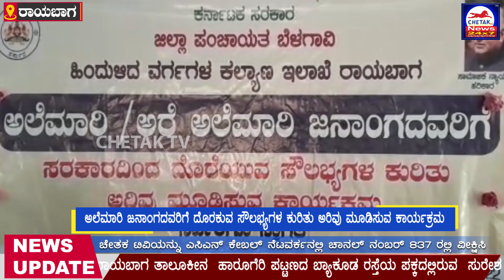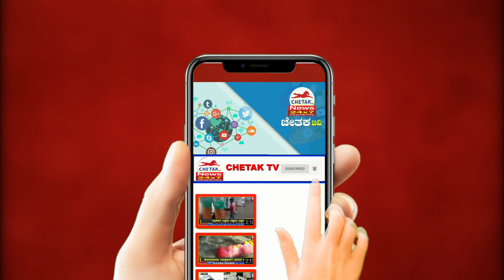Chetak News|ಅಲೆಮಾರಿ ಜನಾಂಗದವರಿಗೆ ದೊರಕುವ ಸೌಲಭ್ಯಗಳ ಕುರಿತು ಅರಿವು ಮೂಡಿಸುವ ಕಾರ್ಯಕ್ರಮ